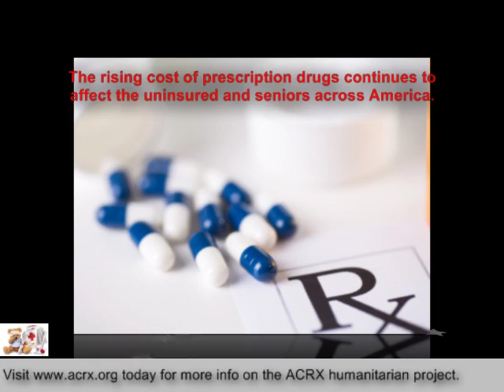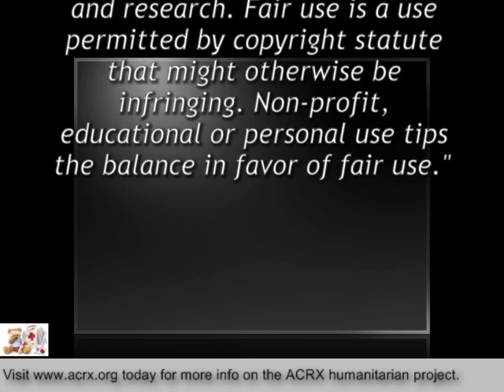Free Discount Cards Donated to Family Counseling Center in Rockledge, FL by Charles Myrick of ACRX